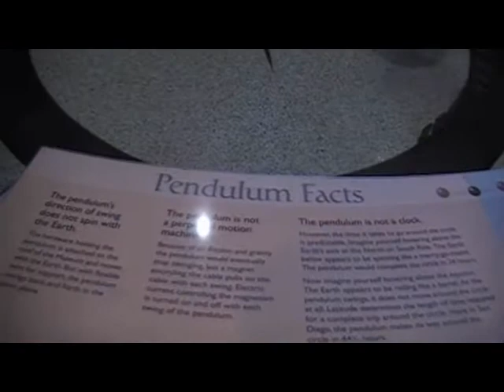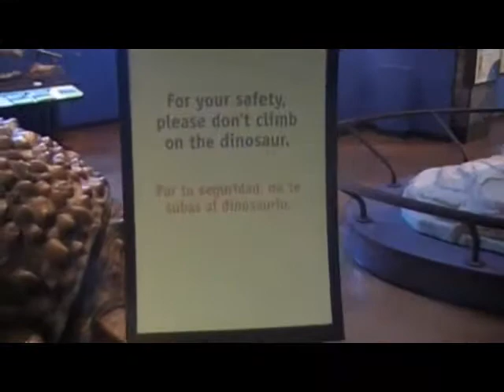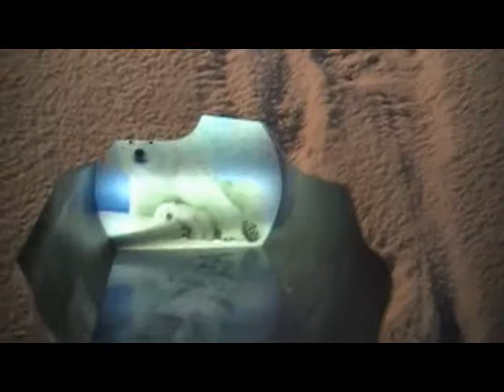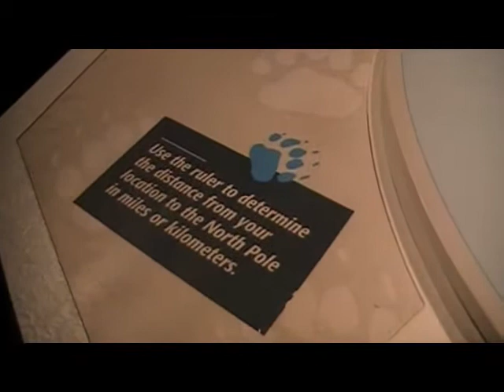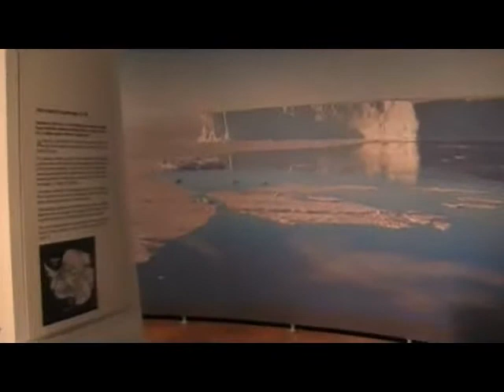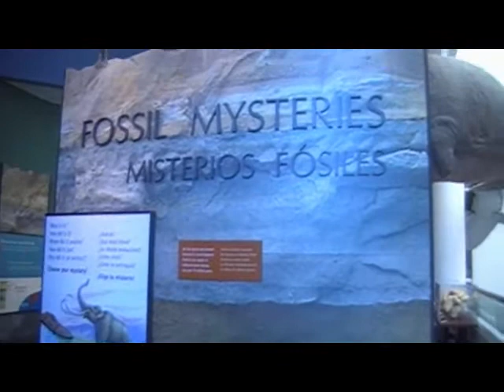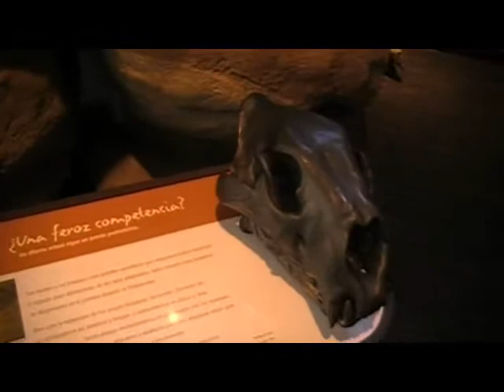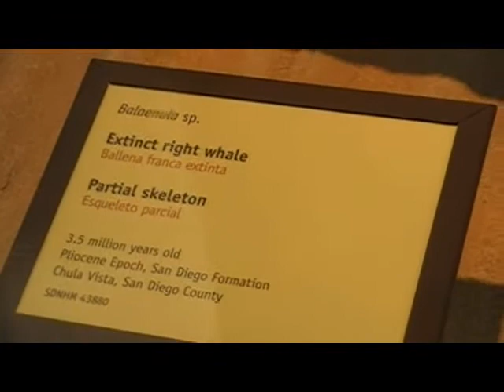The Brock's Videoblog - 11/9/11 - The Brock Goes to San Diego (part 4)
Part 4 of my San Diego adventure.